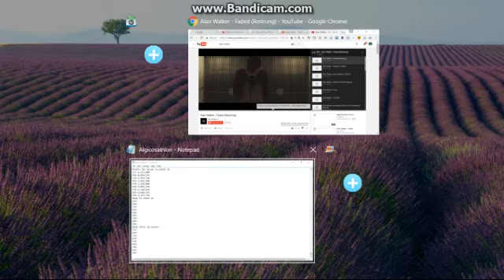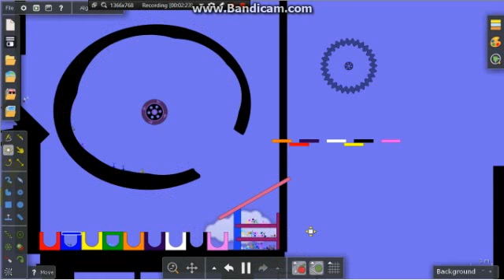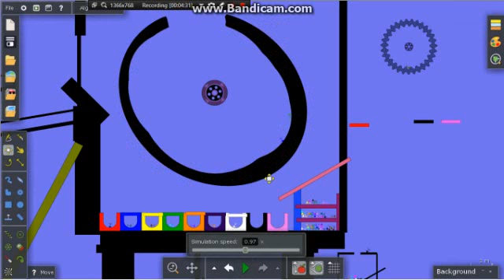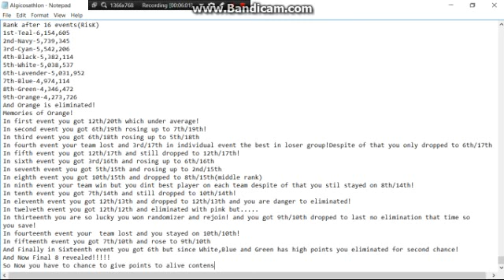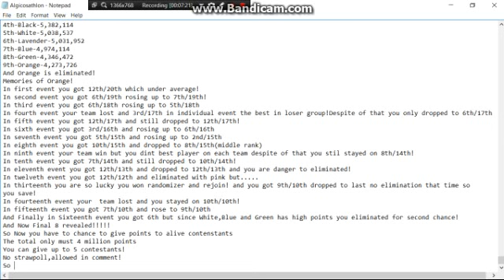Algicosathlon Day 16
Voting ends in January 28 2017(GMT TIME) 6:00 PM